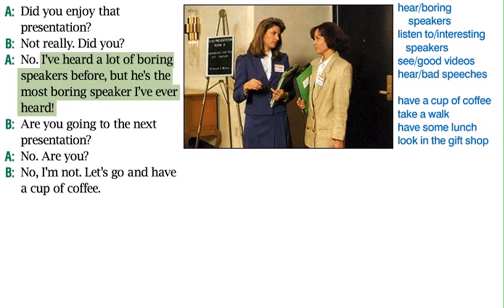New American Streamline || Departures || Unit 73_3